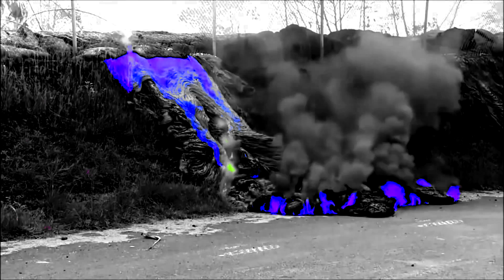11/18/2014 -- New Lava Flow composite colors! COMPILATION of HD videos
Made this newest lava flow color composite version due to popular demand!

Several viewers asking me to go back over some of the other videos from Hawaii, and make another series of flow videos in multiple colors ... a very unique way of showing the Puna lava flow from Pu'u O'o crater, part of the Kilauea Volcanic complex.

Appearing like a otherwordly landscape from an alien planet, one of natures most awesome displays of power (lava flows) takes on a whole new look when viewed in composite colors.

See the previous versions of the lava flow here clips from the past 2 months... all VERY impressive !! :)

Violet, green, yellow, blue, pink, and other false color composites make for great viewing.  Watch in 1080p HD if possible.

Credit to the County of Hawaii :
Hawaii Volcano Observatory updates, and Civil Defense alerts can be found here:

Request a copy of the original video directly from:

County of Hawai‘i Standard Hours of Operation:  7:45AM - 4:30PM.